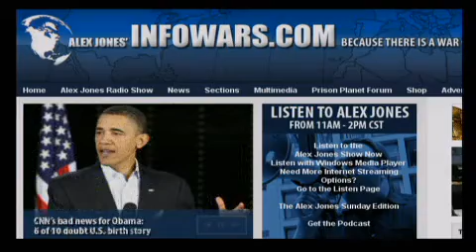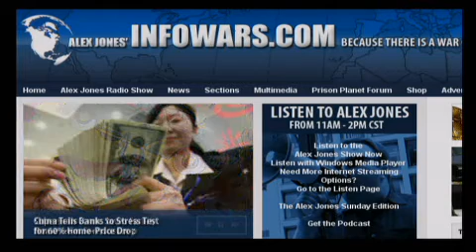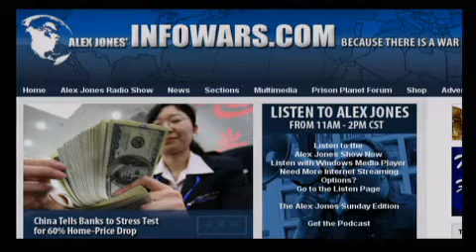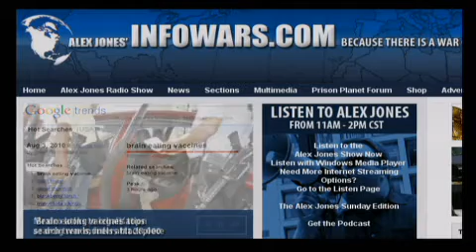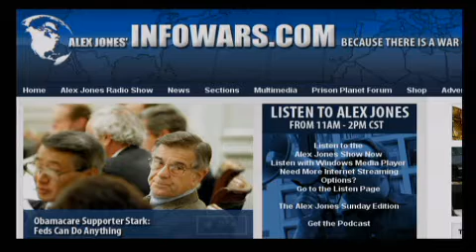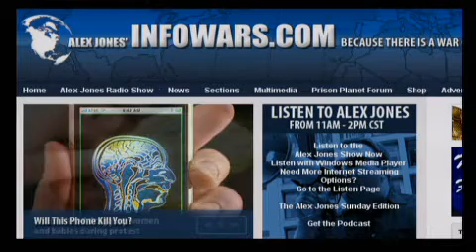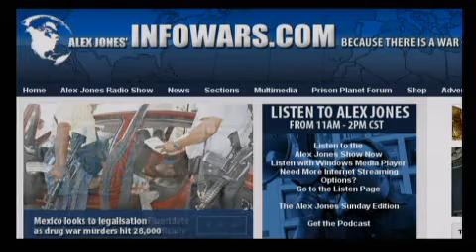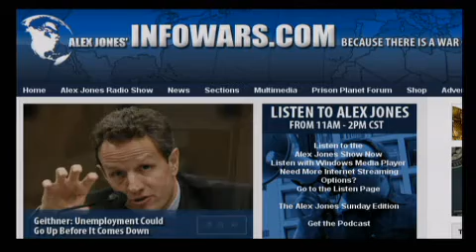The Alex Jones Show L I V E - August 5th 2010 - Part 8 of 12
Alex welcomes back Alan Watt of "Fall of the Republic" to the show to discuss the issue of drugging public water supplies. Alex covers the latest news on the viruses and chemicals being added to vaccines, growing police state tactics being used worldwide, airport scanners are storing images of travelers, and more. Alex also covers the latest news and takes your calls.